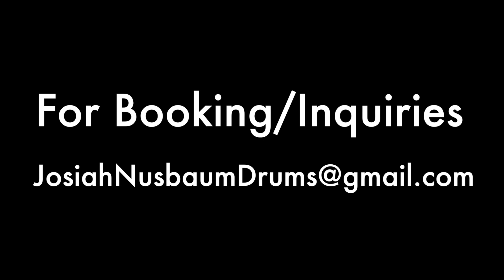Here's To The One - Drum Cover - Hillsong UNITED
My drum cover of Here's To The One by Hillsong UNITED.  All rights for the song go to Hillsong UNITED.

My Endorsements:
Revelation Drums